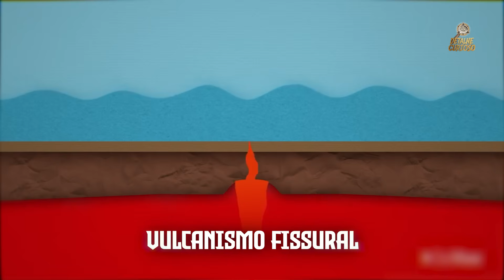Vulcão Amazonas: O Vulcão mais antigo do mundo fica no Brasil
Neste fascinante vídeo, exploramos o Vulcão Amazonas, o mais antigo do mundo, descoberto em 2002 na região de Uatumã, no Pará. Conhecido por sua grandiosidade, o vulcão possui incríveis 1,9 bilhão de anos, com um diâmetro de 22 km e um cone que já atingiu 400 metros de altura durante erupções passadas